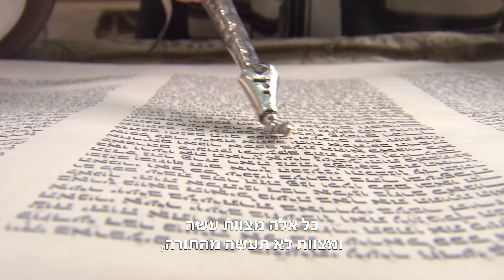למצוא את נקודת השמחה גם בקורונה - הרב זמיר כהן (כתוביות)